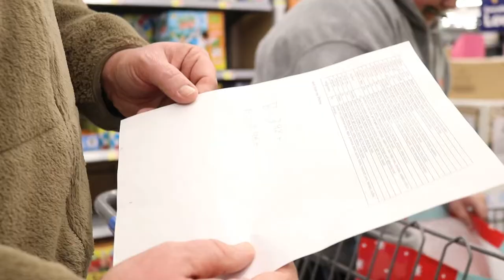U.S. Air Force's 134th Airmen deliver gifts to East Tennessee Children's Hospital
Airmen and volunteers from the 134th Air Refueling Wing ‘Santa Cops’ program will deliver $10,300 worth of gifts to hospitalized children and their families at the East Tennessee Children’s Hospital December 3, 2022. This is the 21st year of the annual event, which has raised more than $220,000 throughout various fundraising events over the course of the year.

The Santa Cops program was created in 2001 when $600 was raised, enabling Airmen to deliver coloring books and crayons to East Tennessee Children’s Hospital. These donations are gathered through events such as golf tournaments, clay shoots and other activities that allow Airmen to bond, while supporting a great cause.